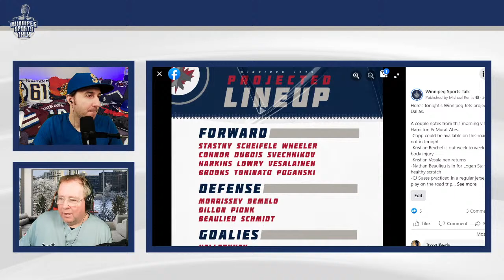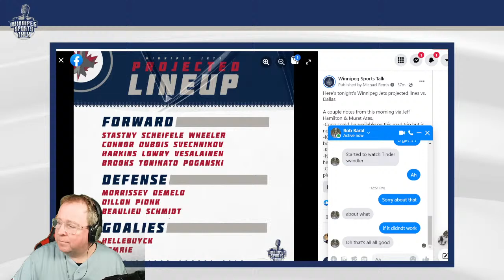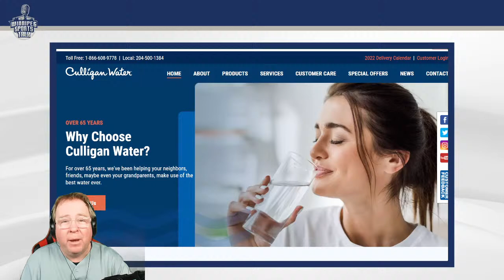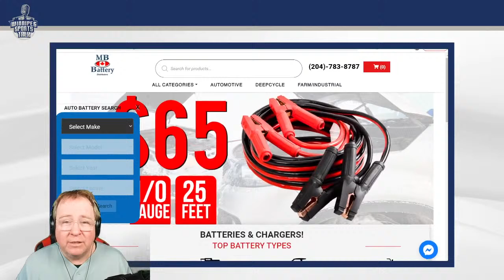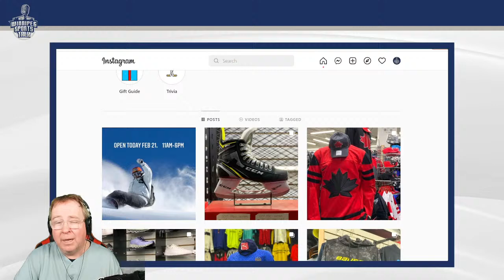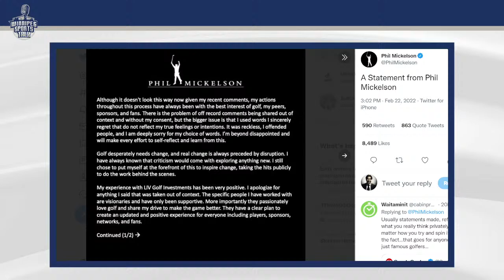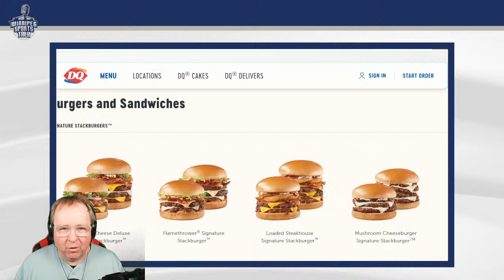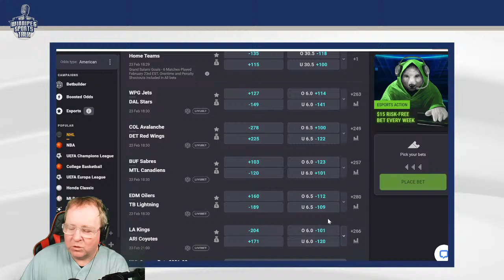Winnipeg Jets vs. Dallas Stars preview, Nic Demski joins the show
Episode 244 of Winnipeg Sports Talk Daily with Andrew "Hustler" Paterson and Michael Remis. They count down to the evening's Winnipeg Jets game vs. the Dallas Stars and discuss the news that Derek Taylor will be the new play-by-play voice of the Winnipeg Blue Bombers. Guests: Blue Bombers receiver Nic Demski, Ken Wiebe of Sportsnet.ca and Reid Fowler of DraftKings.

Topics:
Countdown (0:00)
Intro, Derek Taylor is the new voice of the Blue Bombers (0:40)
Winnipeg Jets lines vs. Dallas Stars (9:00)
Blue Bombers receiver Nic Demski (22:24)
Dave Lowry Pregame comments (43:58)
Ken Wiebe on the Winnipeg Jets (52:14)
Reid Fowler on the PGA Tour (1:24:56)
Interview Wrap Ups (1:45:52)
Coolbet Lines (1:58:38)
NHL Notes (2:01:16)

Thumbnail photo by Brett Holmes/Icon Sportswire